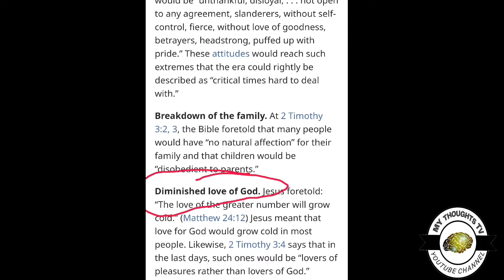INNOCENT MAN GOT KILL BY MOB, TUNE IN FOR MY THOUGHTS***MUST WATCH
"My Thoughts Tv" on my channel i share my thoughts on everything that have either positive are negative impact in our society.This is a social commentary video